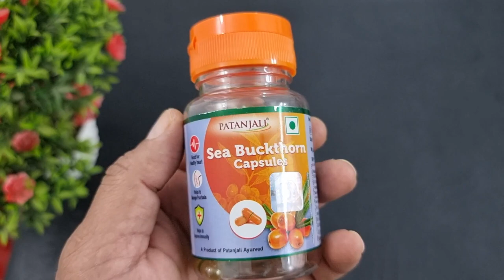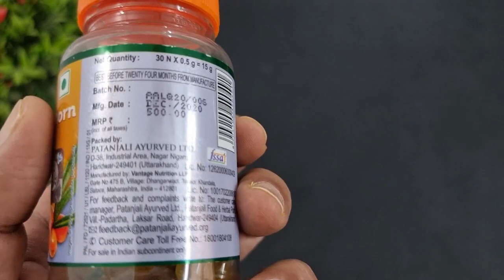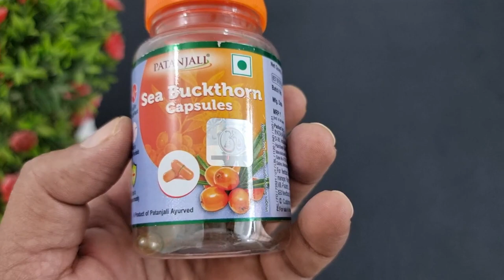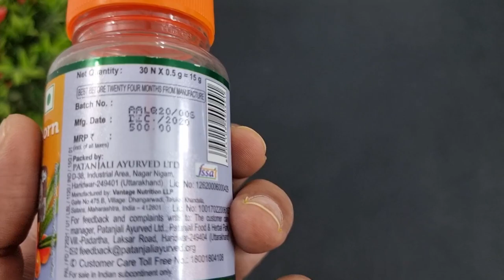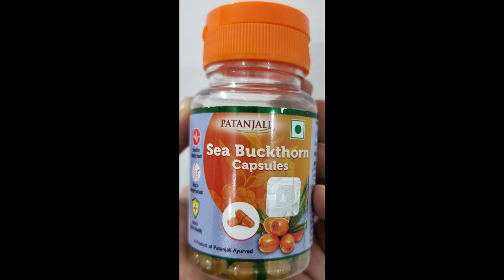Sea Buckthorn Oil Capsules Benefits, Dosage, Side Effect | Patanjali Sea Buckthorn🔥🔥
Patanjali Sea buckthorn capsules are made with sea buckthorn oil, having a high content of omega 3, 6 &9 fatty acids, hence supports a healthy cardiovascular system, however, sea buckthorn oil also helps to manage Psoriasis.🔥🔥